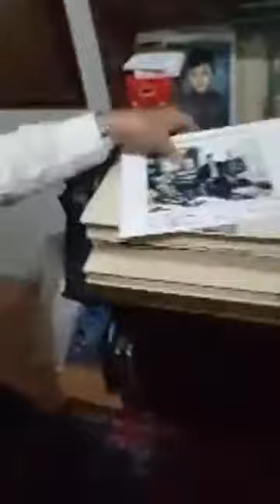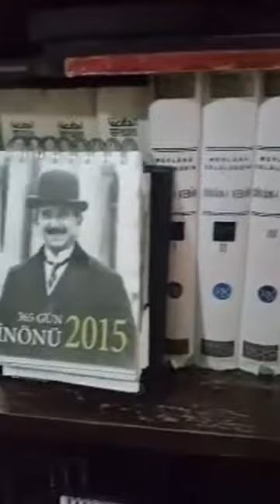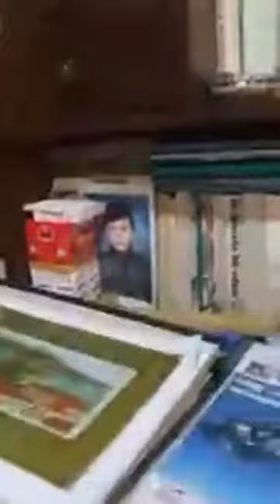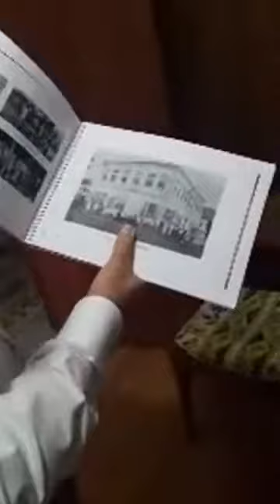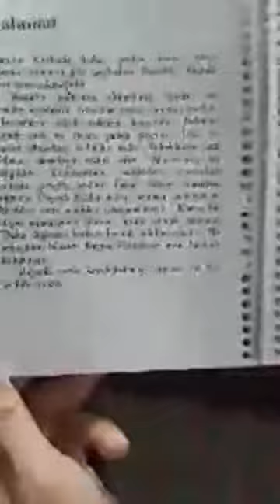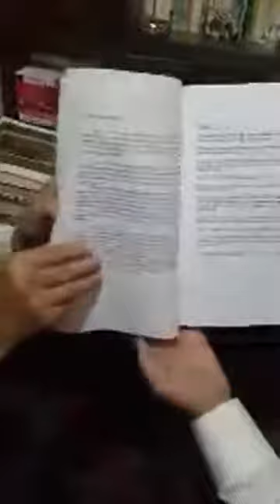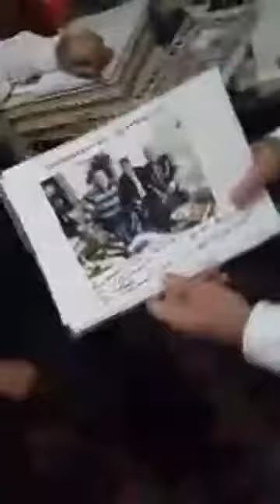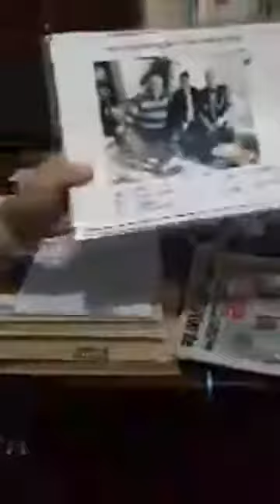Ankara da Canlı Yayın-67 ARAŞTIRMACI SAIR YAZARIN YASAM HIKAYESI VE UNYE SEVDASI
CANLI YAYINDAYIM 67
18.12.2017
ARASTIRMACI SAIR YAZARIN YASAM HIKAYESI VE UNYE SEVDASI
konusmaci YUKSEL SEN
ANKARA TURKEY
SEVGILI DOSTLAR
CANLI YAYINLARIM, HER GUN BIR AKSILIK OLMAZSA H.IÇI SABAH 9.30 ILE10.00,H.SONU 11.30 ILE 12.00 ARASI,
2 DK.ILE 15 DK.ARASI OLACAKTIR.
YAYINLARIMIZ; ORDU ili ÜNYE ilcesi başta olmak üzere civar il ve ilçelerin; Ekonomik yapılarını, sosyal yapılarını, Kültür ve sanatını, bölge tanıtımını, Sanayi ve ticaretini, Eğitimini, Turizmini ve bazı sosyal konuları dile getirecek, irdeleyecek, yeni ve bambaşka bir açıdan bakarak topluma, ilgili ve yetkililere yeni öneriler sunacak, mevcut sorunlara çözümler bulmaya çalışacaktır.
BAZEN KONUKLARIMIZDA OLACAKTIR. TUM CANLI YAYINLARIMIZI FACEBOOK DA
Hasan Şimşek Unye,kacirirsaniz
hasanŞimşek TV